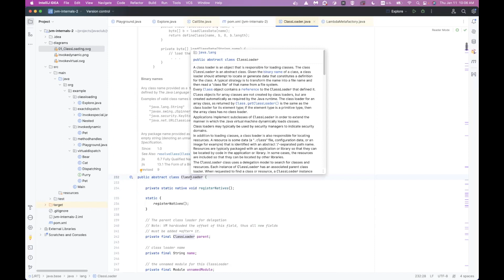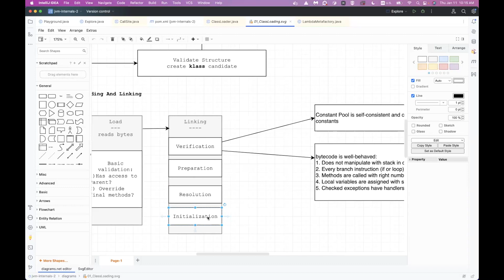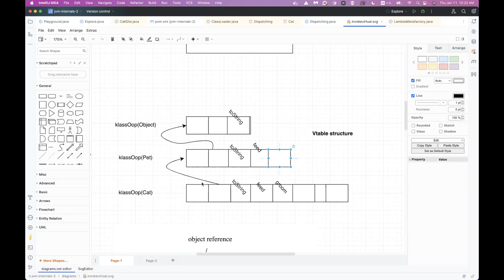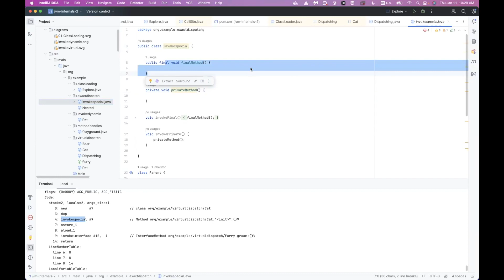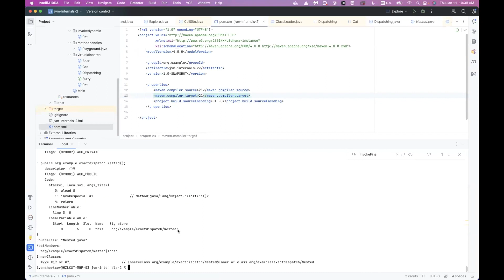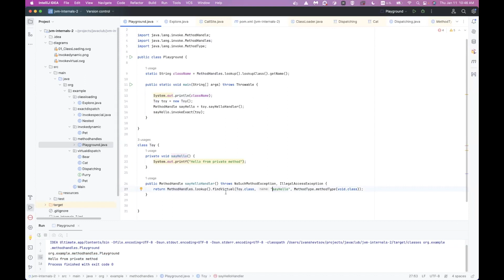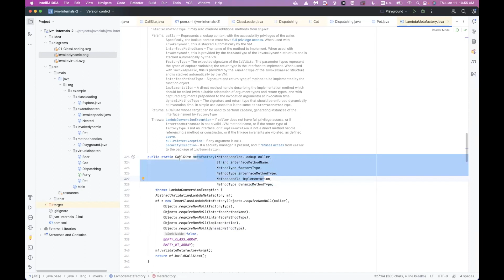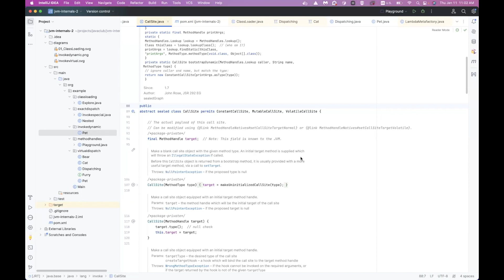Lviv JavaClub [Event 304] JVM methods invocations by Ivan Shevtsov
Review some internals of class loading and different method invocations.
Code from the event: __________

Agenda:
00:00 - intro
51:00 - join us